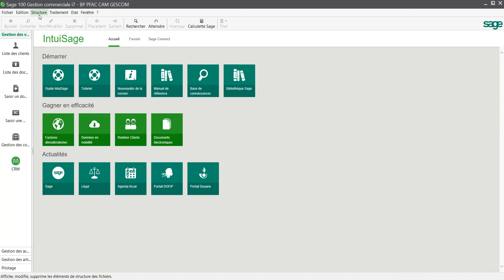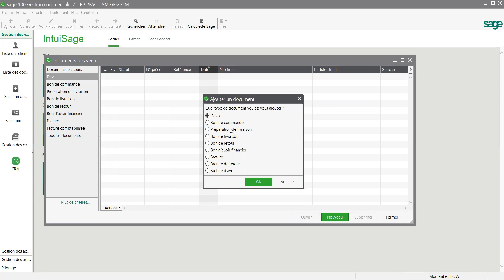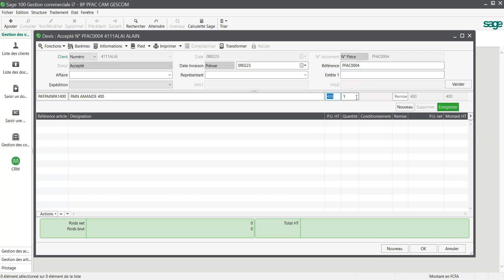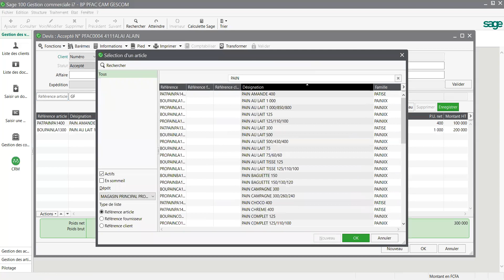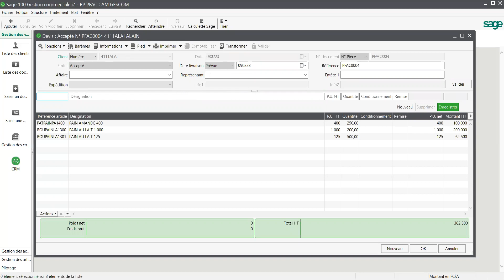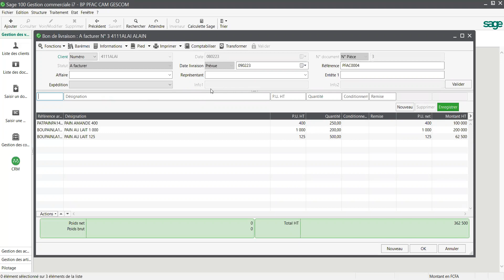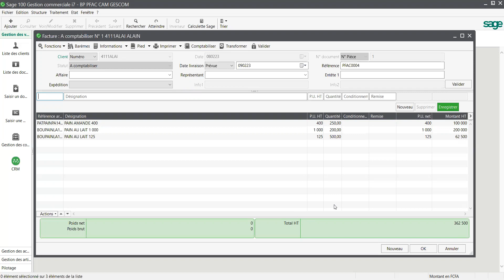DIFFÉRENCE ENTRE DEVIS ET BON DE COMMANDE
Le devis est un document qui décrit les produits et/ou services à fournir au client. Le fournisseur ou prestataire établit un devis pour détailler et sécuriser le plus souvent une prestation de services, alors que le bon de commande est plutôt utilisé dans le cadre d’une vente de marchandise B2B (entre professionnels).

On peut dire que le devis est une proposition du prestataire, tandis que le bon de commande confirme la volonté d’achat du client.

Dernier point, un devis est un document réalisé en amont d’une commande. La signature d’un devis peut donc mener à la création d’un bon de commande, mais peut également être directement convertit en facture sans passer par le bon de commande.
Pour souscrire à l'un de nos programme de formation cliquez